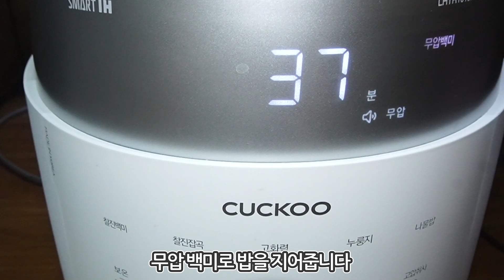압력밥솥으로 약밥만드는법- 초간단 한식디저트 약밥 만들어보아요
밥솥으로 넣기만 하면 끝인 간단하면서도 맛있는 약밥 레시피입니다.
달달하면서도 쫀득한 그맛이 하나 먹으면 손이 멈추지 못하고 계속 먹게 되네요:)
달달한 한식디저트 약밥 한번 만들어보겠습니다